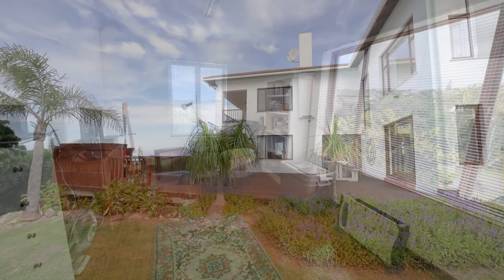4 bedroom house for sale in Forest Downs | Pam Golding Properties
Exclusive Mandate - Located on Port Alfred's West Bank, within close proximity to the beach and Royal Port Alfred Golf Course, this double-storey family home boasts exceptional views, space and entertainment.

Interior living is vast and open plan. Complimented by natural light, it presents a generous flow throughout, with gleaming wooden floors and high ceilings adding to the sense of luxury and comfort.

The ground level offers a spacious lounge, dining and kitchen area, with direct garage access, a guest loo and a separate entertainment room - complete with a bar and fitted gas braai. There is access to a large wooden deck from both the living and entertainment area's. Here you will enjoy ample sunlight, a sparkling swimming pool and access to a well maintained garden.

The first floor, accessible via a wooden staircase with double volume features, presents four well-sized bedrooms. The main bedroom, complete with exquisite views, exposed rafters and a full private en-suite, is wonderfully spacious and modern. The remainder guest bedrooms, are all complete with built in cupboards and have access to en-suite bathroom facilities. There is one further room on this level which serves well and/or is ideally suited to an office space, play room or fifth bedroom.

Set at the end of a cul-de-sac, this magnificent home is well-equipped with ample rain water storage. It is fully enclosed for convenience with electric gate access and a motorized garage door.

A truly desirable home-ownership opportunity in the heart of nature with stunning views! Call to view, today.